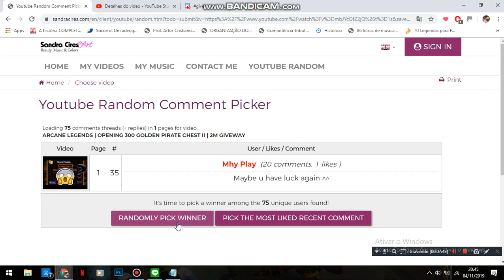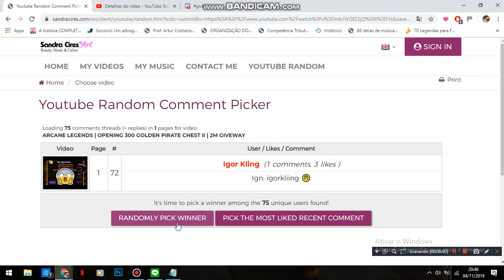ARCANE LEGENDS | 2M GIVEAWAY WINNERS | HAPPY BDAY TO ME :3